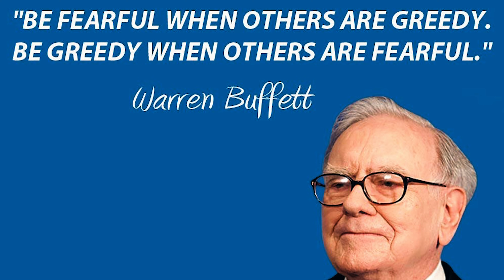Wholesaling Real Estate During A Recession (THE TRUTH)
Wholesaling Real Estate can sometimes be pretty uncertain… It’s very up and down since there are a lot of factors to consider. One of the factors to consider is the condition of the economy. It seems our economy is approaching a downward turn towards an event driven recession... What effect does a shaky economy have in wholesaling real estate? I’m going to talk about JUST THAT in today’s video!